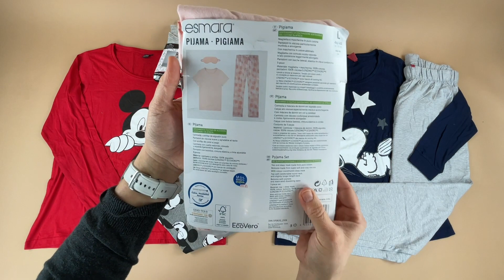Лот 102-039930, Піжами та сорочки жіночі мікс, Esmara Вага 5 кг (15 шт) Ціна 3790 грн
Піжами та сорочки жіночі мікс
Розміри: S - L